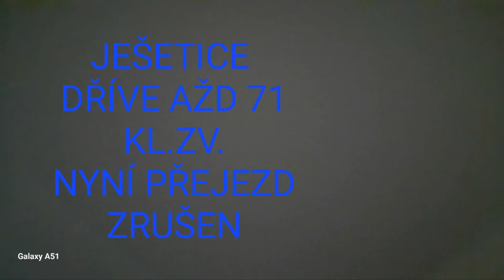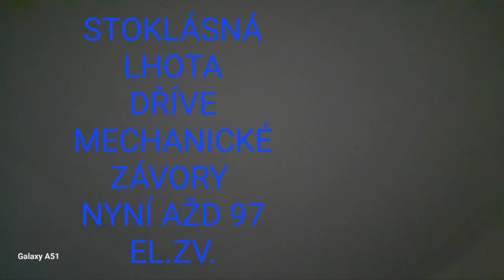ŽELEZNIČNÍ PŘEJEZDY DŘIVE A NYNÍ